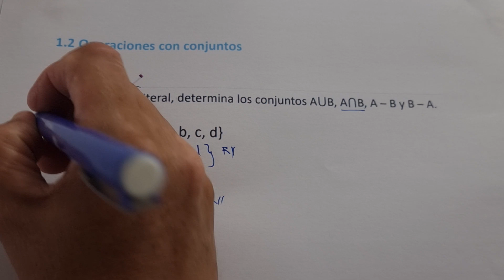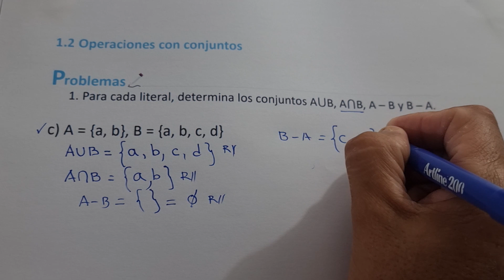1.2 OPERACIONES CON CONJUNTOS NUMERAL 1 LITERAL C